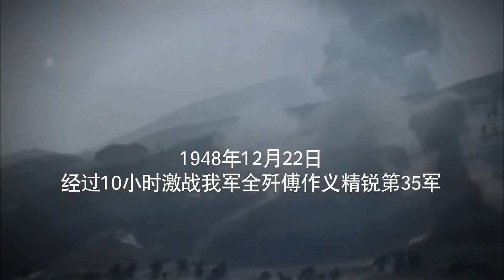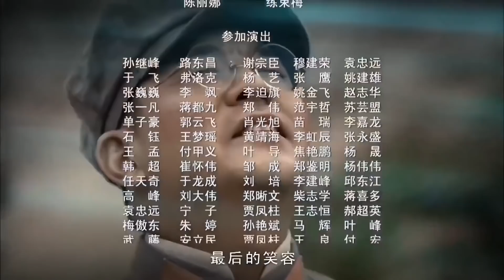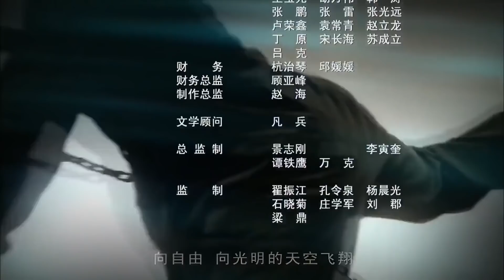【孙红雷主演的出色谍战剧】《王牌特战》第48集｜ 杨家兄妹三人因不同信仰从手足情深变成水火不容的对头，命运捉弄人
主演：孙红雷、黄志忠、柯蓝
　《王牌特战》讲述1925年，湖南醴陵的杨氏家族，长子杨立仁（黄志忠 饰）本是个教书先生，心思细腻，足智多谋；唯一的女儿杨立华（张恒 饰）自幼念书，个性独立有主见，是新女性的代表；小儿子杨立青（孙红雷 饰）虽生性顽劣叛逆，但为人勇敢正直。立仁起初受革命思想影响加入国民党，后入黄埔军校当教官，立青也碰巧在此时进入黄埔军校学习，并结识了共产党籍黄埔政治教官瞿恩（孙淳 饰）一家。立青不仅将瞿恩当作精神导师，更对瞿恩的妹妹瞿霞（柯蓝 饰）萌生了爱意。国共两党的关系不断变化，三兄妹的命运发生了突变，立青和立仁更是反目成仇。在那动荡的年代，血浓于水的亲情、革命理想以及纯洁的爱情将何去何从？